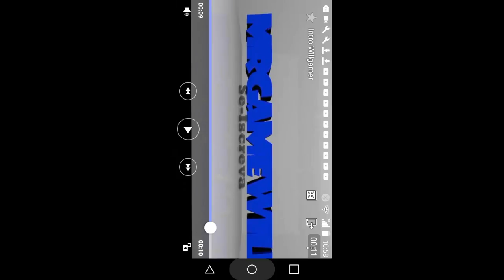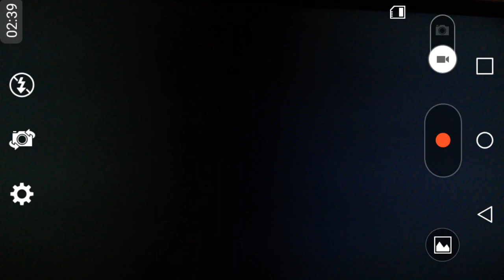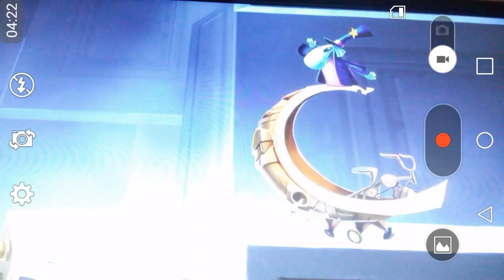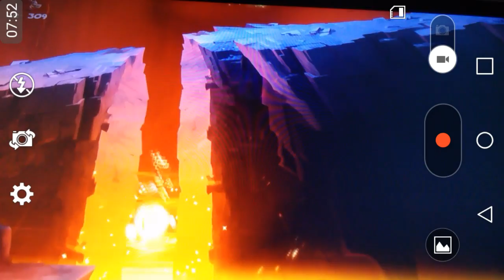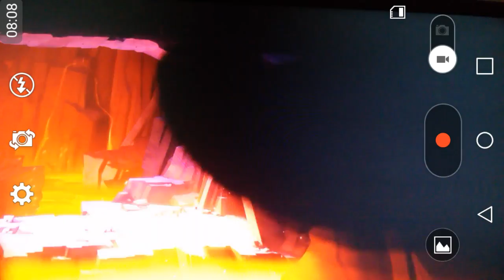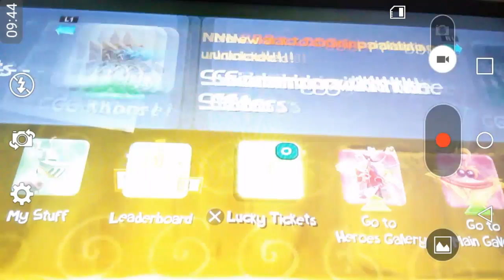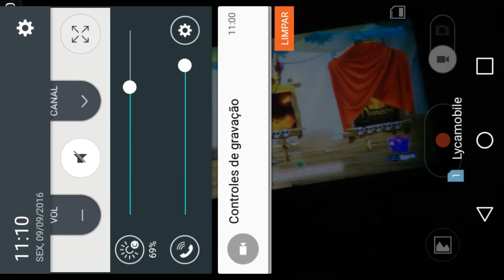MrGameSans_BR let's play: Rayman Legends #20